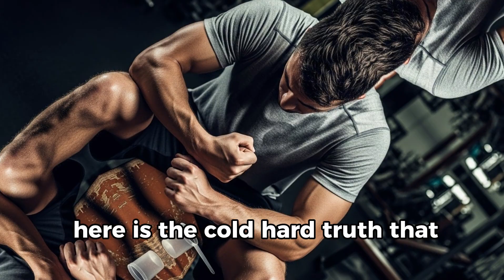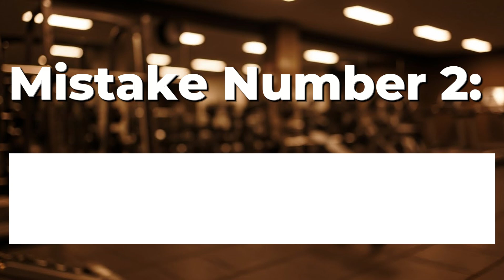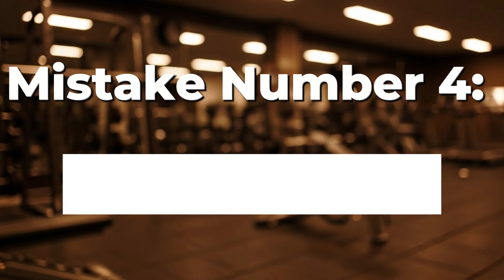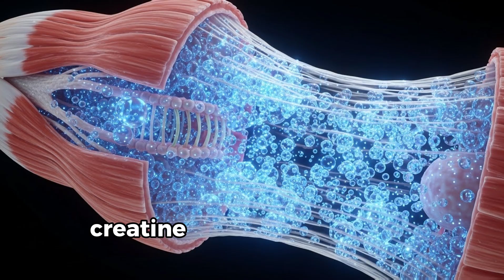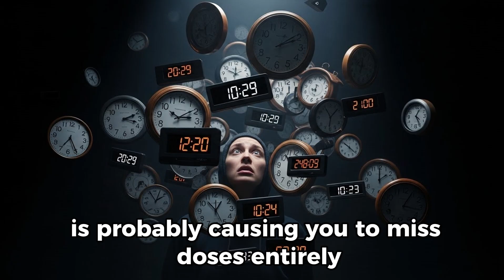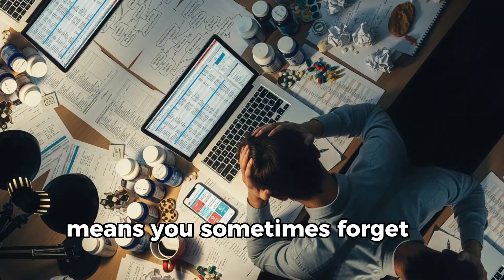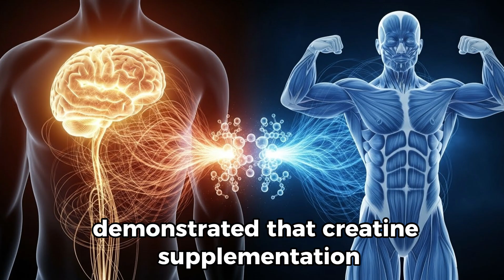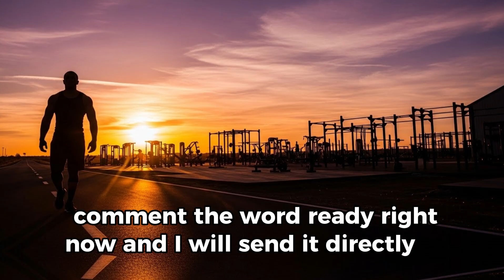STOP Taking Creatine Like This! 7 Huge Mistakes Ruining Your Results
STOP Taking Creatine Like This!
If creatine isn’t working for you, you’re probably making these 7 huge mistakes that are silently killing your gains.

Creatine is the most researched supplement in the world, yet millions of people still see zero results. In this video, I break down exactly why your creatine is not working, the biggest myths ruining muscle growth, and how to fix them using science-backed strategies.

Look, creatine is literally the most researched supplement on the planet. Over seven hundred peer-reviewed studies prove it works. So why are you still seeing zero results? Because you are sabotaging yourself with mistakes that nobody is talking about.

Today, I am exposing every single one of these gains-killing errors, and by the end of this video, you will know exactly how to fix them. But here is the deal. If you want my exclusive thirty-day fitness plus creatine combo guide that tells you exactly what to take, when to take it, and how to train for maximum results, comment the word "ready" right now. I will send it directly to you. Now let us get into mistake number one.

Mistake Number One: Expecting Creatine To Work Like A Pre-Workout
Here is the cold hard truth that nobody wants to hear. Creatine is not a pre-workout, and treating it like one is the fastest way to convince yourself that it does not work.

I see this constantly. Someone buys their first tub of creatine, takes a scoop before hitting the gym, and expects to suddenly bench press a small car. When they feel absolutely nothing different during that workout, they assume they got scammed and toss the tub under their bathroom sink to collect dust for the next three years.

This is fundamentally misunderstanding how creatine operates at a cellular level. Unlike caffeine, which directly stimulates your central nervous system within fifteen to forty-five minutes, creatine works through a completely different mechanism. Creatine must first be absorbed through your intestines, enter your bloodstream, and then gradually accumulate inside your muscle cells where it gets converted into phosphocreatine. This phosphocreatine then serves as a rapid energy reservoir that regenerates adenosine triphosphate, which is your muscles' primary energy currency during high-intensity efforts.

This saturation process requires approximately two to four weeks of consistent daily supplementation. Think of it like charging a massive battery. You cannot plug in your phone for thirty seconds and expect one hundred percent charge. Your muscles work the same way. Each daily dose adds a little more to your creatine stores until you reach full saturation, and only then do the performance benefits become noticeable.

The research published in the Journal of the International Society of Sports Nutrition confirms that consistent daily dosing of three to five grams leads to full muscle saturation within approximately twenty-one to twenty-eight days. Once saturated, you can expect around five to fifteen percent improvements in high-intensity exercise performance, increased strength output, and enhanced muscle recovery between sets.

So here is your action step. Commit to taking creatine every single day for a minimum of four weeks before you even think about evaluating whether it is working. Patience is not optional here. It is the entire strategy.

Mistake Number Two: Doing A Loading Phase When You Do Not Need To

If you want my exclusive 30-day fitness + creatine combo guide with exact dosing, timing, training, and nutrition strategies, comment “READY” and I’ll send it directly to you.

This video is based on real scientific research, not bro-science or marketing hype. Whether you’re a beginner, over 30, or returning to the gym, this guide will help you finally get results from creatine.